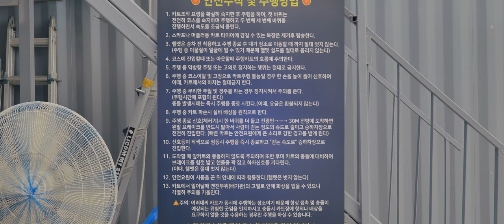파주스피드파크 : 레저카트 & 레이싱카트 서킷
경기도 파주 파주스피드파크
1인승,2인승 레저카트를 즐길수 있는 카트서킷으로
렌탈 레이싱카트 주행, 카트팀 레이싱카트 주행등이 이루어집니다.

카트 전용 서킷이라 서킷을 달리는 느낌이들고
레저카트도 처음에 무척 재밌고 코너스피드감이 높지만
적응되고 렌탈 레이싱 카트만 주행해도 레저카트와는 다른
스피드감과 짜릿함의 신세계를 경험할 수 있습니다 ~!!